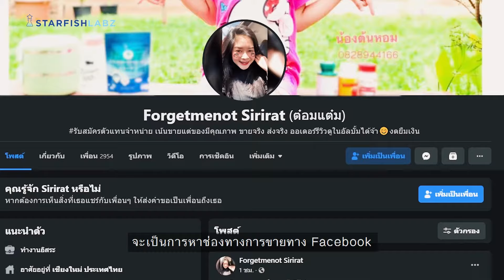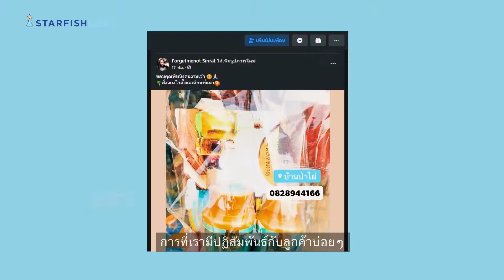เคล็ด(ไม่)ลับ ขายของออนไลน์ยังไงให้ปัง!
ขายของออนไลน์เริ่มต้นอย่างไร ?
เทคนิคการขายของออนไลน์แบบไหนที่จะช่วยให้ขายดี ?
     น้องนักเรียนนักศึกษาที่อยากขายของออนไลน์เพื่อเป็นรายได้เสริม การเริ่มต้นขายของออนไลน์นั้นไม่ยาก  เพียงแค่เรารู้เทคนิคและวิธีการขาย ไม่แน่นะการขายของออนไลน์ อาจจะเป็นรายได้หลักของน้องๆ ในอนาคตได้เลย

📍รู้จักกับเราเพิ่มเติม 📍
✅สมัครเรียนออนไลน์ฟรี พร้อมรับเกียรติบัตรกับ Starfish Labz
✅ ดาวน์โหลดแอปพลิเคชั่นประเมินทักษะและสมรรถนะด้วย Starfish Class
✅ ติดต่อรับบริการด้านการศึกษา Starfish Education Social Enterprise